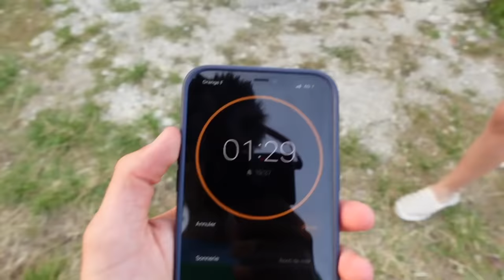CHASSE AUX POP-IT AVEC MASSILYA & PAPA !